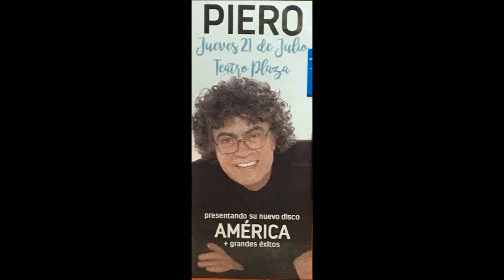PIERO en MENDOZA - Teatro Plaza [21 de Julio 2016] ®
Piero recorrió América todos estos años y en cada rincón apostó a la paz, al compromiso con el ser humano, a seguir provocando con sus canciones. De este recorrido nace América, su nuevo disco!
Piero en Argentina!
20 de Julio - Sala Hugo del Carril - SAN LUIS
21 de Julio - Plaza - MENDOZA
22 de Julio - Studio Theater - CÓRDOBA
27 de Julio - Catamarca Cine Teatro - CATAMARCA
28 de Julio - Centro Cultural - TERMAS DE RIO HONDO
29 de Julio - 25 de Mayo - SANTIAGO DEL ESTERO
30 de Julio - Mercedes Sosa - TUCUMÁN
31 de Julio - Provincial - SALTA